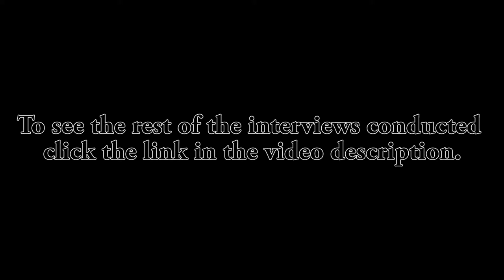SaveOurNHS - Coverage of 38 Degrees Petition High Wycombe 1